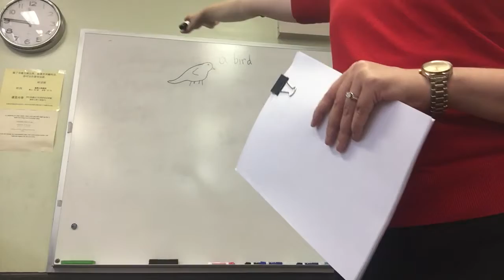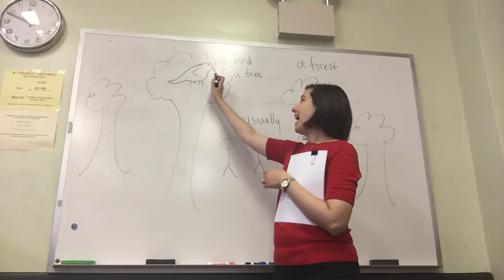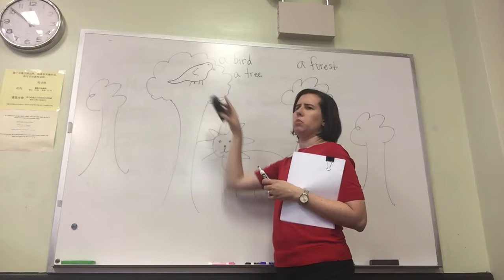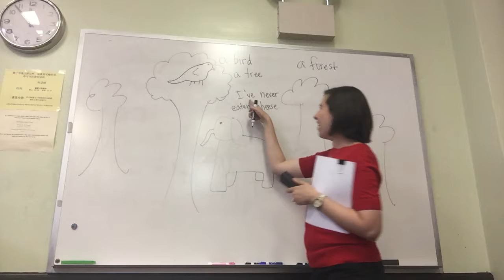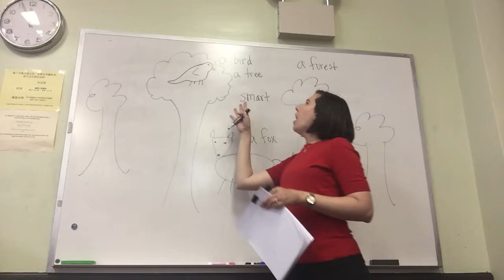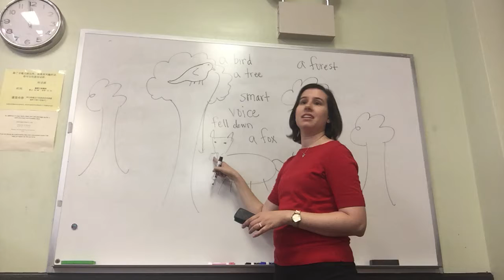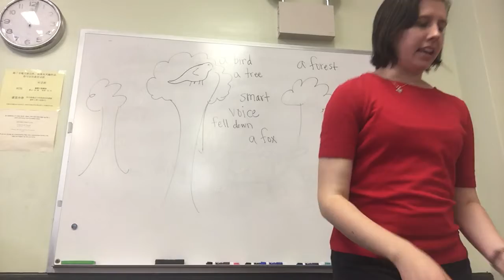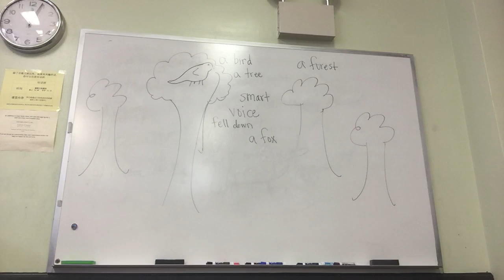Story Listening - The Bird and the Fox - Level 1/2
This is an adaptation of the Aesop's Fable "The Fox and the Crow." I based this version off of Mike Peto's adaptation